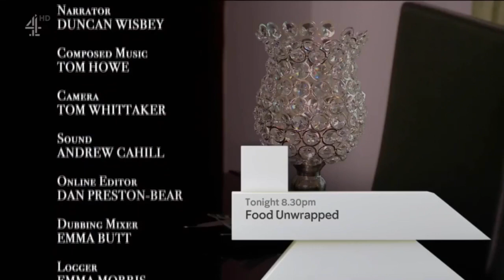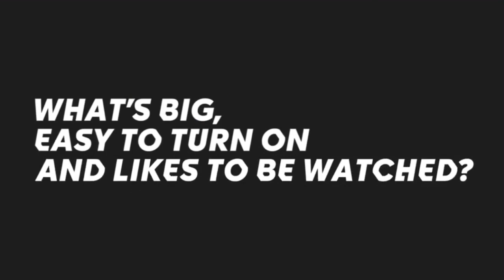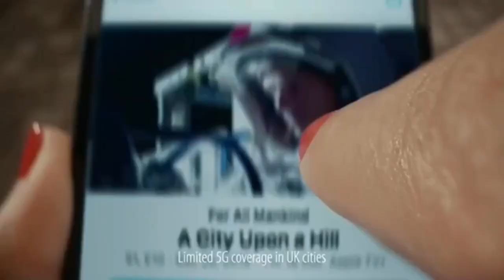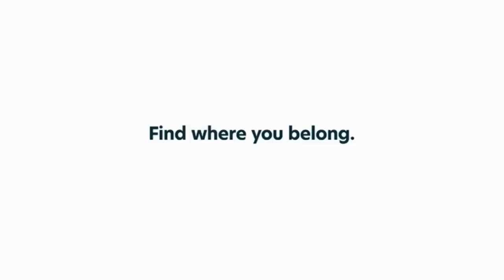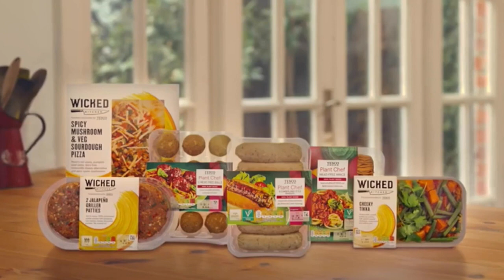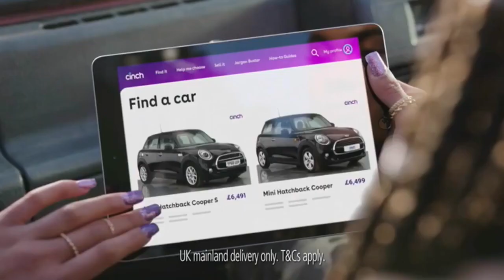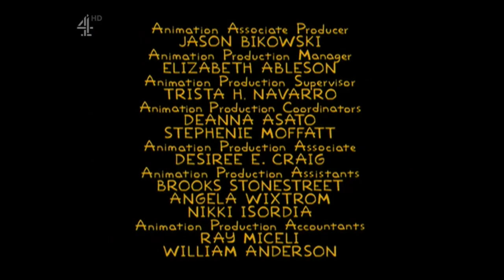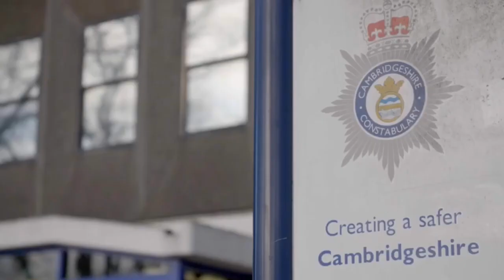Channel 4 Continuity during an episode which many people hated, but I didn't! I actually enjoyed it!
Yes, I let my anger get the best of me when I titled this video. Deal with it. I'm honestly getting sick and tired of all the hate towards this specific episode that Channel 4 aired here.

The exact opposite of this video, where Channel 4 aired an episode that many people loved, but I didn't, I actually hated that episode,